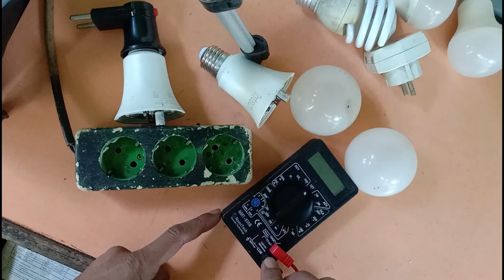DIY, Cara Memperbaiki LAMPU LED Bohlam Mati Jadi TERANG #239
DIY, Do It Yourself Memperbaiki lampu LED jenis Bohlam Di Rumah yang Mati Agar Menyala Terang kembali. @InspirasiUsahaRioAgustya

Lampu LED rumahan jenis Bohlam memiliki ketahanan Menyala untuk jangka waktu tertentu atau biasanya Toko penjual maupun Produsen akan memberikan Garansi selama satu Tahun.

Setelah Lampu mengalami kerusakan atau mati sebaiknya jangan dibuang dahulu tetapi diperiksa kerusakannya atau penyebabnya biasanya mudah untuk diperbaiki sendiri seperti dicontohkan dalam video ini. @sobatilmudmj